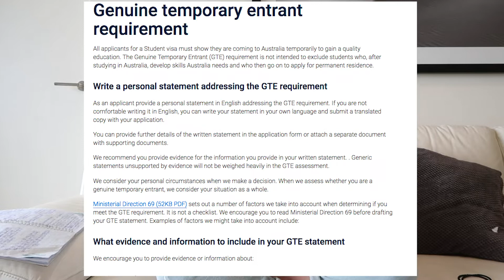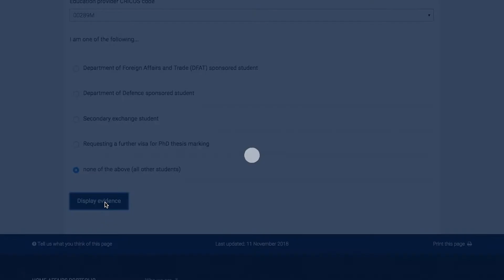10 cosas VISA DE ESTUDIOS AUSTRALIA (costos, vivienda, evidencia de fondos) PARTE 2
En este video, que es super informativo  (Que pena lo largo),  les comparto lo que todos los que van a venir o estan en el proceso a una visa de estudiante para Australia deberian saber!! El video lo dividi en dos partes y en esta primera parte les hablo sobre:
-PROCESO
- TIEMPOS
-COSTOS
- CARTA EVIDENCIA DE FONDOS
-VIVIENDA EN AUSTRALIA

Si te gustan mis videos, y me quieres invitar a un cafecito ☕️ ... yo super agradecida, asi me colaboras a que continue haciendo mas contenido para ustedes. Un saludo caluroso desde Australia 🇦🇺❤️

En mi canal encuentran mi vida en Australia, mi esposo Australiano, como migrar Australia, el estilo de vida en Australia, aprendiendo inglés en Australia, historias de quienes ya vivimos por acá en Australia  contando experiencias, viajes, actividades y cosas para hacer por aquí.